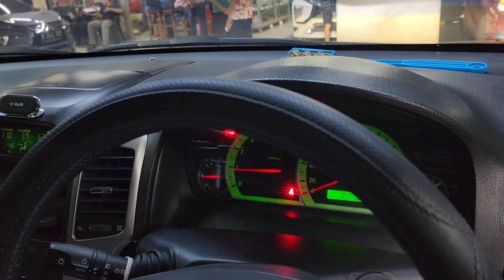Chevy Chevrolet Captiva solusi lampu mobil terang fokus tembus hujan no silau Auto1 Biled Laser Fog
Chevy Chevrolet Captiva.
Upgrade fungsi lampu custom 1-2 jam.
Auto1 led highbeam Rp700rbu.
Auto1 Biled Laser Foglamp Projie 3.0 hi/lo 3clrs Rp2,2jta.
Sabtu, 3 Juni 2023.
Senin-sabtu 9am-4pm.
Minggu n libur nasional kita tutup.

Drl Lexus style Rp1jtaan, tergantung mobil n tingkat kesulitan yah om2 semua.

Auto1 Projie 3.0 FMC HCP garansi 2thn = Rp2,5jta.

Auto1 Biled Laser Projie 3.0 hi/lo Rp3jta.